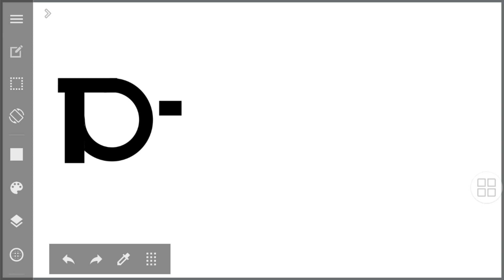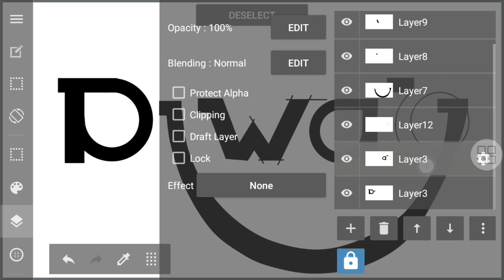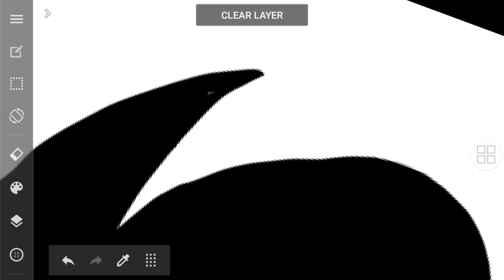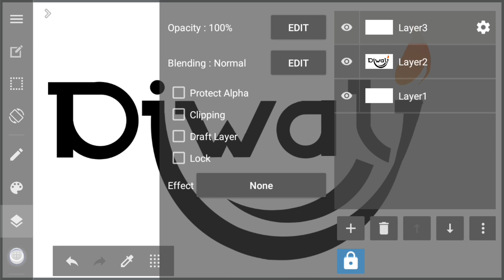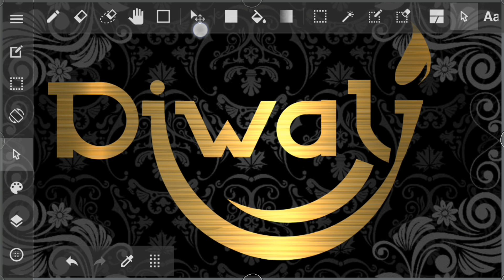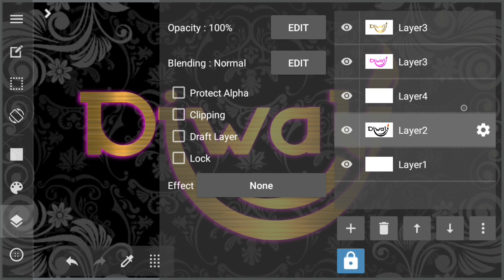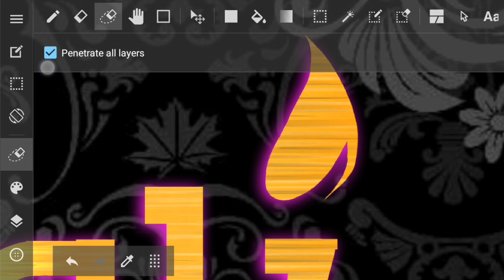Diwali Logo Design Kaise Banaye | Diwali Poster Kaise Banaye mobile se | दिवाली 2024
Diwali logo banana shikhe
Mobile phone se Diwali logo Design
medibang Paint for happy Diwali Design
happy Diwali logo
Diwali logo
apani phone se Diwali festival  logo kaise
How to make Diwali logo Design
Diwali logo festival banner
medibang Paint Tutorial Hindi
How to Dushehra Banner Design
Navratri Banner Design
how to make navratri banner
navratri logo design
durga puja banner design
durga puja banner,
durga puja banner kaise banaye,
Social media design,
durga puja logo,
What isa banner on Instagram,
What is a Facebook banner,
social media banner size,

Suggest Keyword:

diwali Poster design kare
diwali banner kaise banaye
diwali banner editing
diwali banner editing in pixellab
how to make a Pamphlet
chhath puja ka poster kaise banaye mobile se, poster
kaise banaye
Dipawali logo design
Diwali Dp logo design
Logo kaise banaye
Banner poster
Pixellab tutorial
Diwali ka poster kaise banaen
Diwali banner kaise banaen
Diwali par poster kaise banaen
Deepawali poster kaise banaye
Deepawali ka poster kaise banaye
Deepawali ka poster kaise banaen
Diwali ka banner kaise banaen
Diwali banner editing
diwali ka poster kaise banaen 2023